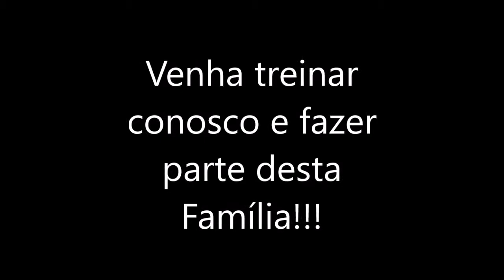Treino Taolu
Rua Jovino do Rosário, 1069 - Curitiba - Paraná
(Ao lado do Terminal Boa Vista)

Facebook: Família do Tigre Curitiba

Aulas de segunda a sexta das 18:30 as 20:00 e das 20:00 as 21:30